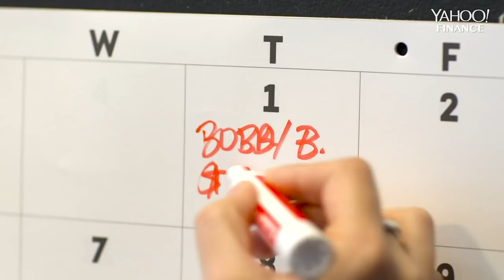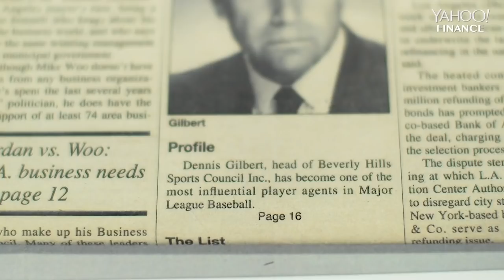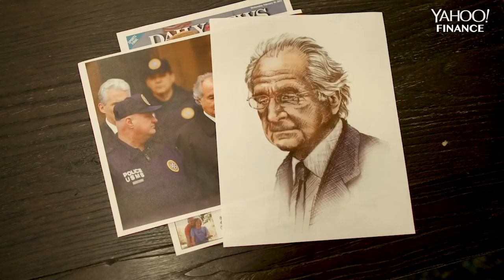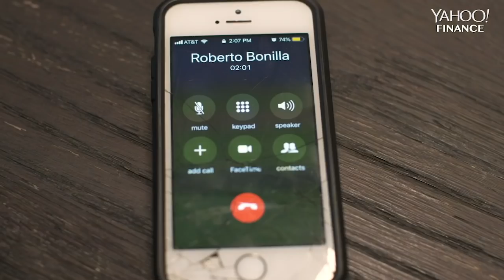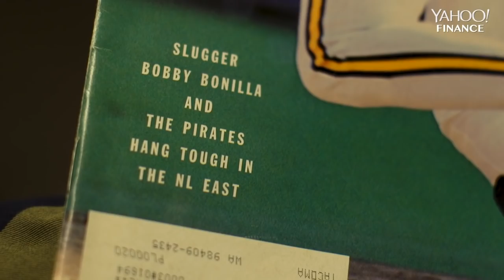Bobby Bonilla Day: Why a retired baseball player is paid $1.19 million every July 1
Yahoo Finance's Reggie Wade, Brian Sozzi and Iggy Monda break down how Bobby Bonilla snagged what might just me the best retirement package ever.